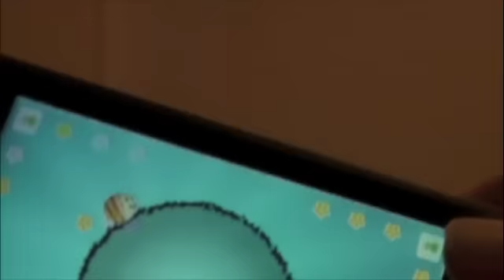Dizzy Bee Trailer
Dizzy Bee is a game for the iPhone/iPod touch. You tilt the iPhone/iPod touch to control Dizzy Bee. Dizzy Bee can rescue his fruit friends from their ice cages, and bring them to the exit. Check out the video! There's more info at igloo-games.com